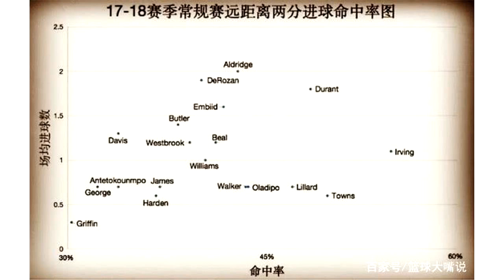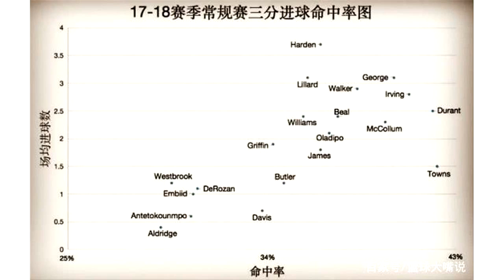杜兰特的进攻高效在哪？4张图看明白：什么叫全场无死角得分手？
转载自百家号作者：篮球大嘴说杜兰特和球迷直来直去的场外斗嘴的低级表现，让球迷很容易怀疑这个球员的球商！但不可否认，杜兰特从进入NBA以来，一直是联盟炙手可热的超级得分手。杜兰特的高效体现在哪？往大了说，不论是进攻防守，杜兰特无所不能！尤其是小球当道的NBA时代，内线球员的吨位和低位技术都下降了好几个档次！毫不客气的说，具有绝对身高优势，有能力统治1号位到5号位的杜兰特，是NBA全能巨星的典范。而下面的5张图更能说明杜兰特得分的高效！篮下进攻命中率，最能说明球员突破的真实有效性！NBA非常多突破优秀的“速度型后卫”局限于此，面对身高手长的内线对手，往往只能选择效率更的出手方式！而杜兰特75.8%的命中率，仅次于命中率为76.2%詹姆斯！但你要考虑，詹姆斯对这项技能的依赖性。中距离两分已经逐渐被NBA大趋势所淘汰！但这个位置曾经是乔丹、科比式锋卫摇摆人和内线球员进攻区域的大热门！德罗赞也仍然在沿用后卫沉到中距离后仰的传统进攻套路。而杜兰特以50%的命中率，在这数据上都遥遥领先！场均出手3.6次也领先于大多数球星。在勇士、火箭引领的3分大队的背景下，长两分是最不划算的得分方式！在场均得分大于